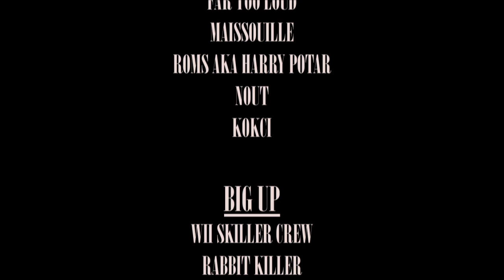Electrobotik Invasion 02/07/2011 by Seika Productions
Electrobotik invasion @ centre des congres, Aubagne, le 02/07/2011
Track : Basscave - Hovered Over
Video made by Seika prod